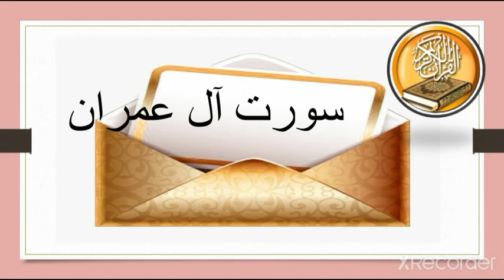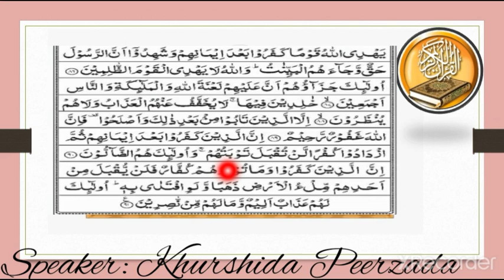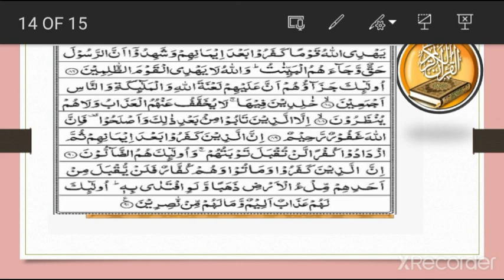Surah Al-Imran || Khurshida Peerzada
This video is about Sura Al-Imran.  In these  Ayat  Allah Almighty told that  Toba  before  death  is acceptable  .